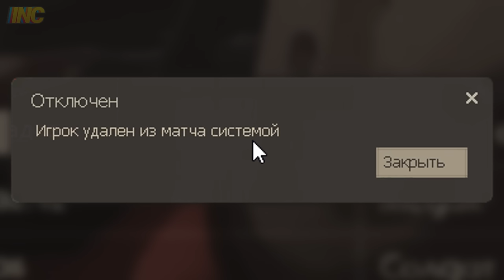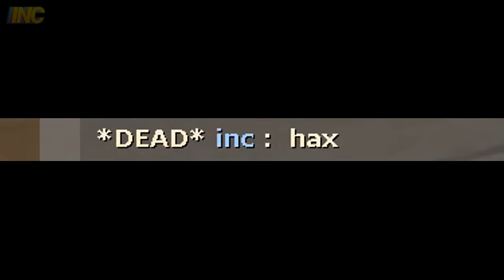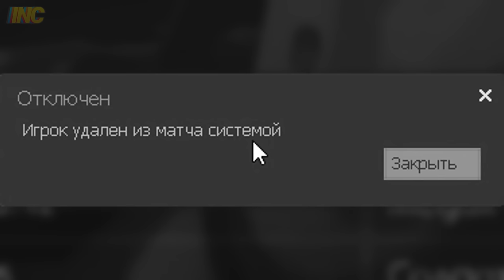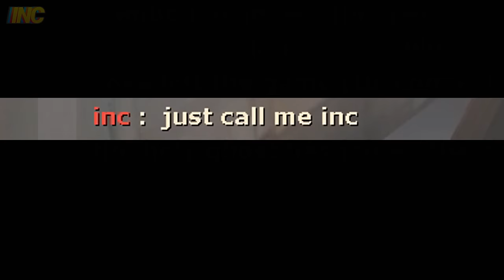ИГРАЮ В TF2 С ЧИТАМИ (нет)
► World of Tanks собрал истории тех, кто не сдаётся!

00:00 Basic Octane
00:36 One Minute Countdown
02:14 Get Real
04:42 Out That Door
06:05 Booming
08:14 Danger Caravan
10:13 Street Cats

★ Другие материалы:
00:30 02:09 10:01 Meet the Sniper
05:59 Meet the Heavy
07:39 Sеxual Identity
08:09 Dj Valentino - Suck My Dick
08:15 "Boom. Bem. Bap."
08:35 "Boom Headshot!"
08:45 "One, two, three, four..."
09:01 Unreal Tournament sounds